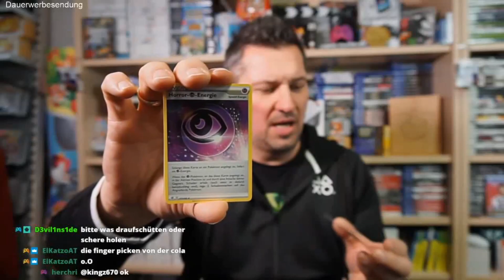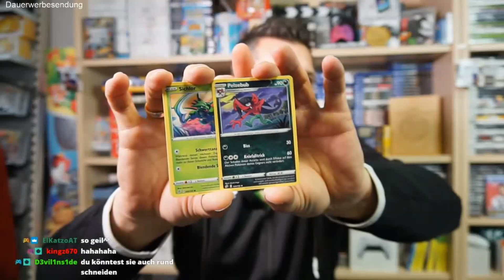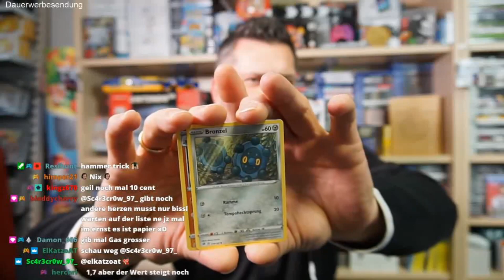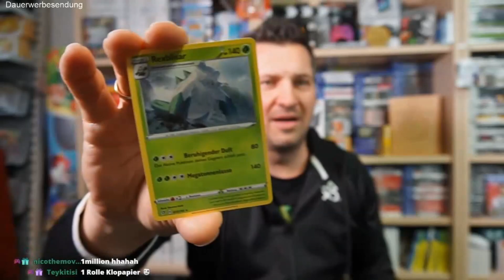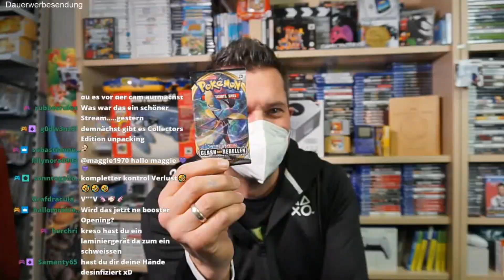Kreso Valter vom GamecenterVS öffnet wieder Pokémon Booster | Live Opening Teil 2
Kreso ließ es sich nicht nehmen neulich wieder ein Booster Pack Opening zu veranstalten. Hier seht ihr den Zusammenschnitt.